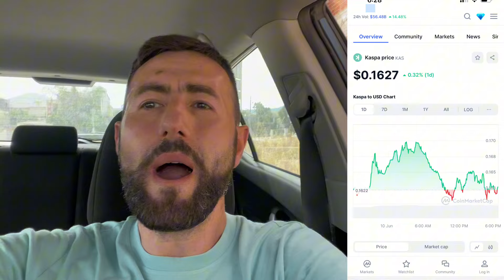Kaspa will soon skyrocket a lot!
Hello there. In this video we are talking about Kaspa.